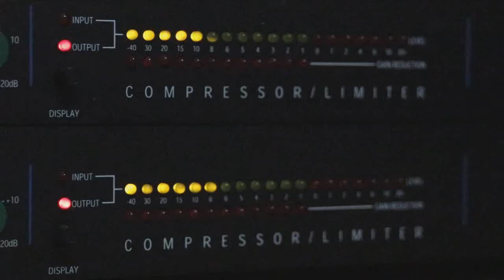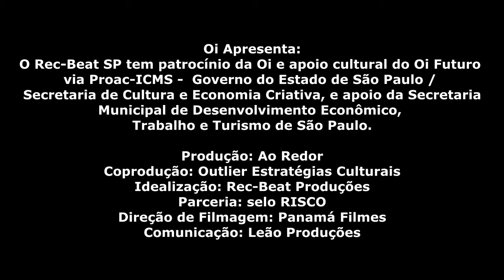BATERISTA BRASILEIRO DANDO UM SHOW NO SOLO DE BATERIA! ORQUESTRA SPOK FREVO NO FESTIVAL REC-BEAT 🎶🔥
Anos atrás, conheci a SPOK FREVO através da música Frevo Sanfonado!😍
Ontem assisti o Festival Rec-Beat SP e teve participação da Spok Frevo, com duração de 19 minutos! Super recomendo assistir!!!

A Orquestra Spok Frevo sempre dando um show!
A qualidade e o nível dos músicos, é incrível!
Aqui fiz apenas um recorte do solo de bateria!!! Achei muito massa esse solo de batera!
O baterista se chama Augusto Silva!!! Assistam a gravação completa nos links abaixo!!!
VALE A PENA ASSISTIR TUDO!

Oi Apresenta

O Rec-Beat SP tem patrocínio da Oi e apoio cultural do Oi Futuro via Proac-ICMS -  Governo do Estado de São Paulo / Secretaria de Cultura e Economia Criativa, e apoio da Secretaria Municipal de Desenvolvimento Econômico, Trabalho e Turismo de São Paulo.
Produção: Ao Redor
Coprodução: Outlier Estratégias Culturais
Idealização: Rec-Beat Produções
Parceria: selo RISCO
Direção de Filmagem: Panamá Filmes
Comunicação: Leão Produções

Years ago, I met SPOK FREVO through the song Frevo Sanfonado! 😍
Yesterday I attended the Rec-Beat SP Festival and had the participation of Spok Frevo, lasting 19 minutes! Super recommend watching !!!

The Spok Frevo Orchestra always giving a show!
The quality and level of the musicians is incredible !
Here I only cut the drum solo !!! I found this drum solo very cool!
IT'S WORTH TO WATCH EVERYTHING !

Oi Presents

Rec-Beat SP is sponsored by Oi and cultural support from Oi Futuro via Proac-ICMS - Government of the State of São Paulo / Secretariat of Culture and Creative Economy, and support from the Municipal Secretariat for Economic Development, Labor and Tourism of São Paulo.
Production: Ao Redor
Coproduction: Outlier Cultural Strategies
Idealization: Rec-Beat Produções
Partnership: RISCO seal
Filming Direction: Panamá Filmes
Communication: Leão Produções